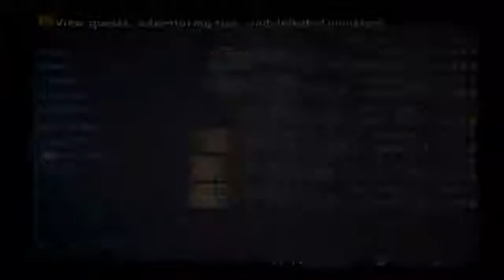FINAL FANTASY XII IZJS Rare Game 27 of 80 Grey Molter PS3